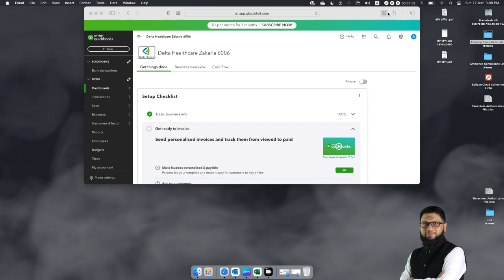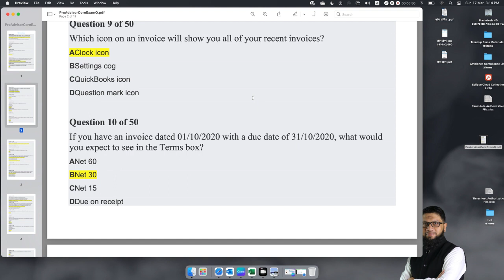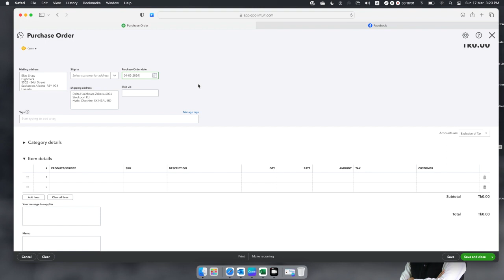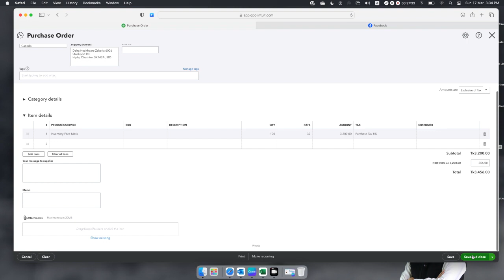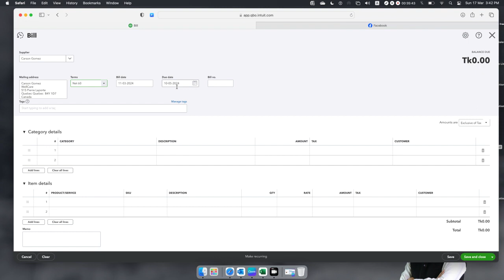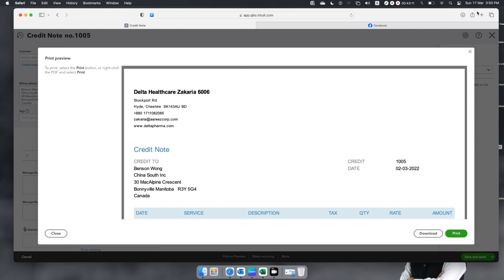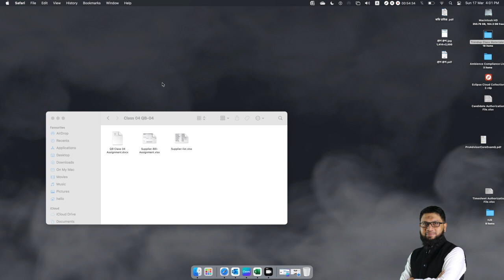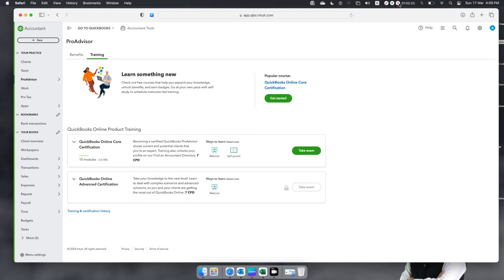Mastering QuickBooks: Efficiently Managing Purchase Orders, Bill Payments, Expenses, and Checks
In this comprehensive QuickBooks tutorial, learn how to streamline your financial processes efficiently with Purchase Orders, Bill Payments, Expenses, and Checks. Whether you're a small business owner, an accountant, or a freelancer, mastering these functionalities in QuickBooks can significantly enhance your financial management.

In this step-by-step guide, we cover:

Creating and managing Purchase Orders to track your purchases and manage inventory effectively.
Efficiently handling Bill Payments to vendors, ensuring accurate and timely payments.
Tracking Expenses seamlessly, categorizing them properly for better budgeting and reporting.
Managing Checks within QuickBooks, including printing and reconciling them with your bank statements.
By the end of this tutorial, you'll have a solid understanding of how to utilize these features within QuickBooks, saving you time and providing you with greater control over your finances. Whether you're a beginner or an experienced user looking to optimize your accounting processes, this tutorial has something for you.

Watch now and unlock the full potential of QuickBooks for your business or personal finances!